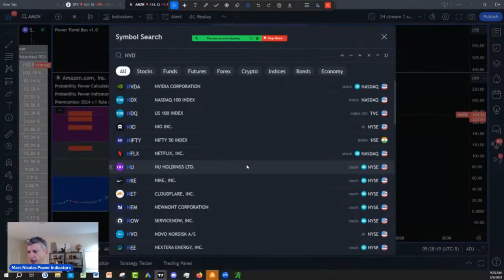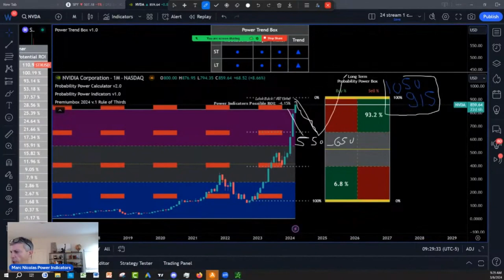NVDA PRICE PREDICTION (Be Careful Pull Back Coming)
Gain crucial insights into NVIDIA's stock with our expert analysis, highlighting potential price trends and a cautious heads-up about an imminent pullback. Whether you're a seasoned investor or just getting started, this video provides essential information to guide your decisions in the dynamic world of NVDA. Stay informed and navigate the market strategically!

What is Next:
1)✅ Get Your New FREE Unique Visual Indicator
For Swing Trading & Long-Term Investing:

2)✅ Seeing IS Believing NOTHING TO LOSE EVERYTHING TO GAIN: FULL POWER INDICATORS SUITE ACCESS  RISK FREE 30 days TRIAL Money Back Guarantee:

3) 🌟 Ready to unlock the Secrets of the Wealthy? Join our FREE Funding and Wealth Community now! 🚀💰

4) Join Our Lifetime Income Partner Program : LIFETIME INCOME Partner Program

5) Get 30 Days Risk Free Premium Probability Power Indicators Suite - All In One ( Apply One time Order Coupon on the Monthly Subscription.

6) ⬇Download our 📱 Iphone App Get the buy caution Sell Zones for the ES S&P 500 futures FREE everyday, get notifications for new videos  and live social media times ext...Also if you are interested in Long Term and Swing Trading crypto options and Stocks for income and wealth check the app premium stuff

7) Get Trading View discount on second recurring payment money 💵 $10 dollar 💵 for monthly and $30 dollars for yearly packages 📦 with our partner link program: